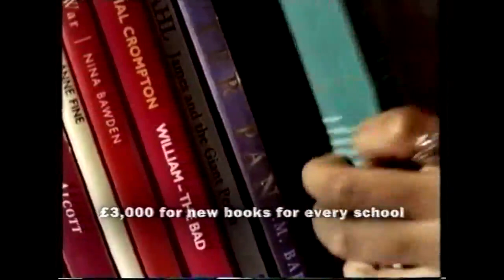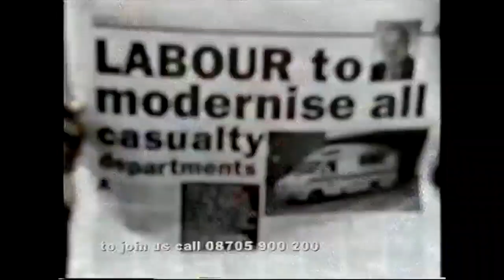Labour Party Election Broadcast: 1999 English local elections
Broken up into five half-minute adverts, this Labour broadcast highlights school spending, the New Deal and youth unemployment, NHS spending and free eye tests for over 60s, and increased child benefit. Tony Blair is the only politician who appears. Transmitted 4 May 1999.